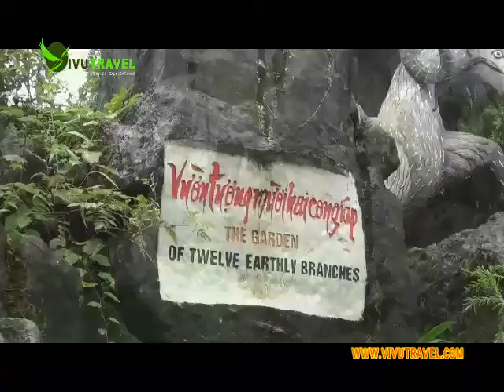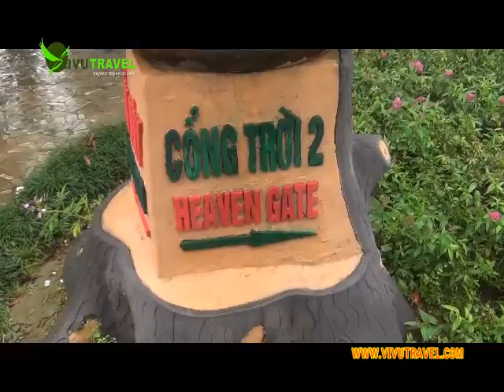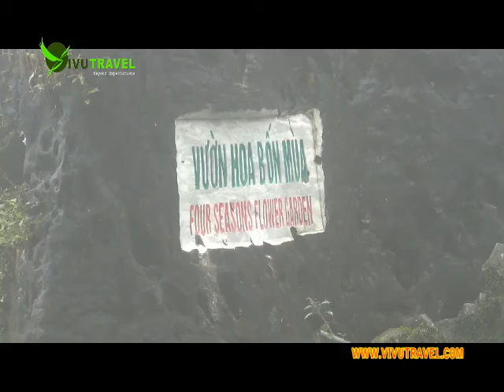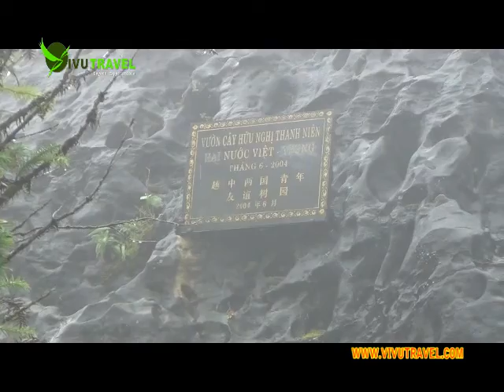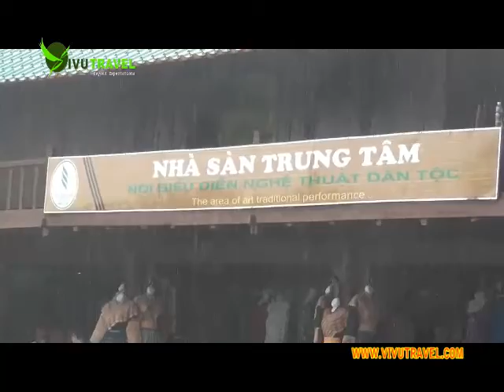Sapa Tour 2014 - Vivutravel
Vivutravel is specialist for Sapa tours. Below Sapa tour itineraries are just suggested ones, and we can always customize to suit your needs. We also provide Sapa travel in formation, Sapa train tickets, Sapa hotel booking...